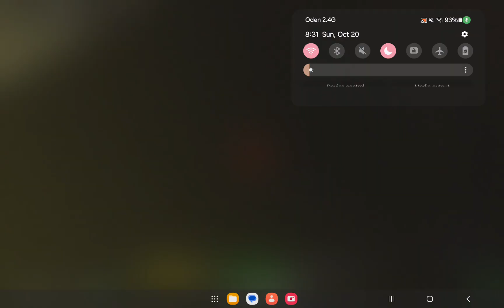roblox da hood